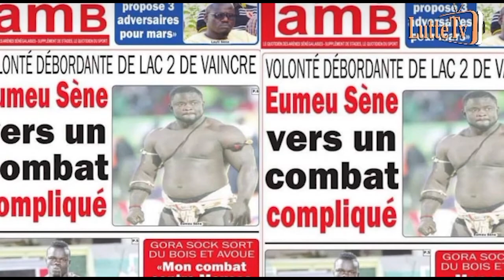VIDÉO - EUMEU SÈNE VERS UN COMBAT TRÈS COMPLIQUÉ, VOLONTÉ DÉBORDANTE DE LAC 2 DE...